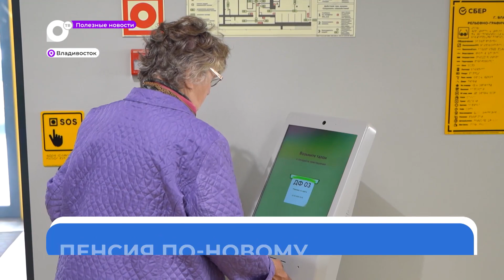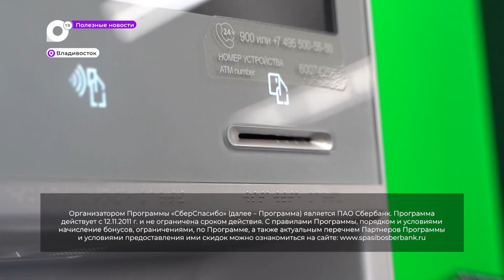Полезные новости. Сбер